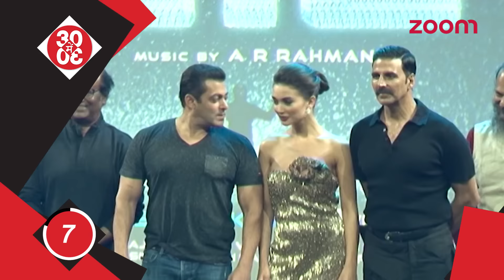Sidharth Plays Innocent On Varun's Hint On Him & Alia | Kangana Targets An Ex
1.Women Should Be Charmed Says Sidharth
2.Jacqueline Spends Vday With Her Team
3.Varun Is Super Excited For His Upcoming Film
4.Kanagana Targets An Ex
5.Taapsee Talks About Akshay's Cameo
6.Amy's Private Photos Leaked
7.Sohail Eyes Tiger-Varun For His Next
8.Kareena Takes A Dig On Those Who Asked Her To Stay Home Post Baby Taimur
9.Sidharth Gears Up For A Football Event
10.Shahid Shares His Nawab Look
11.Sidharth Acts Innocent On Varun's Hint
12.Bipasha-Karan Celebrate Valentine's Day
13.Shahrukh To Play Peacemaker In Baahubali
14.Bollywood Stars Sizzle At Karan's Party
15.Shahrukh & AbRam Go For A Late Night Walk
16.Sonakshi Spreads Love
17.Malaika's Stern Response On Valentines
18.Shahid's Wish For His Baby Misha
19.Kriti Says She's Single
20.Sushant Wears A Tshirt That Read Single
21.Deepika Spotted At The Airport
22.Alia Chose Varun Over Sidharth On V-Day
23.Alia On Comparison With Madhuri
24.Tamannah Believes In All Work & No Play
25.Akshay's Jolly LLB2 rakes in 50crores
26.Alia-Varun Open Up On Romance
27.Furious Richa Storms Out Of An Event
28.Ranbir's Efforts Paying Well
29.Manyata-Trishala Bond And How
30.Abhishek Finally Signs A Movie